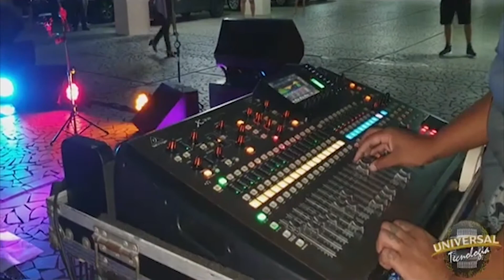SOM DE CASA Banda InovaSom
O programa SOM DE CASA desta semana apresenta a Banda Inovasom. Com um repertório bastante variado a banda atrai bom público em suas apresentações e lives. Assista pelo canal 11 da NET e pelo